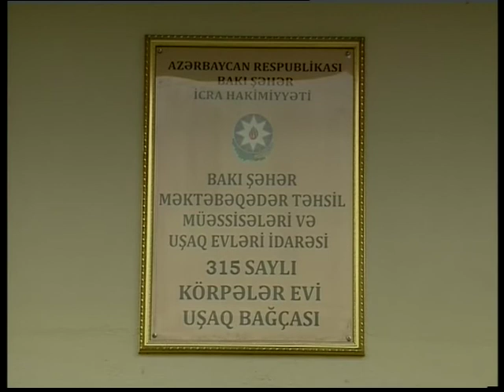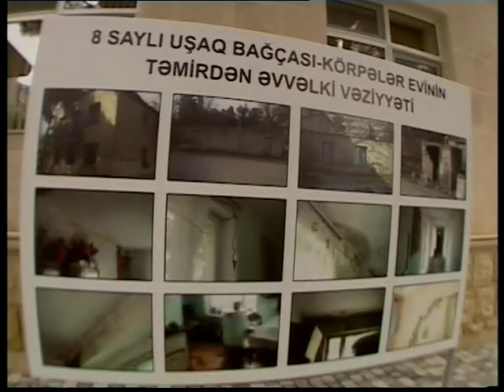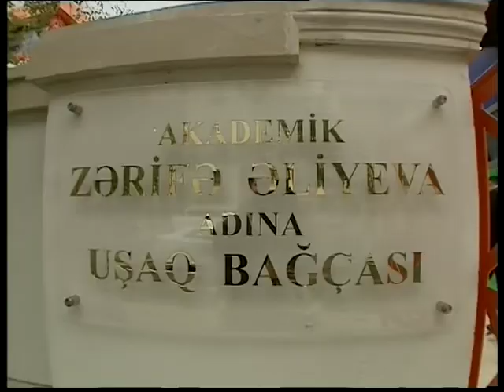Mehriban Aliyeva visited several nurseries and kindergartens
On October 1, Azerbaijan's First Lady Mehriban Aliyeva acquainted herself with the conditions created at nursery-kindergartens No.315 and 8 in Khatai district of Baku after major repair.

Mehriban Aliyeva first arrived at Nursery-kindergarten No.315.

Having been functioning since 1976, major reconstruction works at this kindergarten started in July 2012 in accordance with the State Program "On Social and Economic Development of Baku city and Surrounding Settlements in 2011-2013". High level conditions have been created at the kindergarten as a result of the major repair works.

The First Lady familiarized herself with the conditions created at the nursery-kindergarten.

It was informed that 20 professional employees will be engaged, at this kindergarten, in education of 230 children aged 1 to 6. There are 6 groups here.

Then Mehriban Aliyeva familiarized herself with the conditions created at Nursery-kindergarten No.8.

It was informed that the kindergarten's total area is 1.2 hectares. Extensive improvement works have been carried out in the yard, strips of greenery laid out, special rest corners created and child amusement facilities installed.

The First Lady viewed a photo stand reflecting the kindergarten's condition before the major repair.

Having been functioning since 1977, major reconstruction works have been carried out in this two-storied kindergarten in accordance with the State Program "On Social and Economic Development of Baku city and Surrounding Settlements in 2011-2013".

A team of 24 pedagogues and 25 service personnel will be engaged in education of 190 children at this kindergarten designed for 220 children. 7 Azerbaijani and 3 Russian groups aged 2 to 6 will be functioning at the kindergarten.

On October 1, inauguration of a new building constructed for the Kindergarten named after Academician Zarifa Aliyeva in Khatai district of Baku took place.

Azerbaijan's First Lady, President of the Heydar Aliyev Foundation Mehriban Aliyeva and her daughter Arzu Aliyeva attended the opening ceremony.

High-level conditions have been created in the courtyard of the kindergarten built to high standards, and pavilions, summer amphitheatre, swings, trampoline and other entertainment facilities have been installed.

The kindergarten has been provided with centralized surveillance cameras. A corner reflecting the activity of Academician Zarifa Aliyeva and projects implemented by the Heydar Aliyev Foundation has been created in the foyer.

Mehriban Aliyeva acquainted herself with the conditions created for children at the kindergarten.

There are bedrooms, dining rooms, lesson, music, painting, handicrafts, computer, medical and teachers' rooms in this kindergarten designed for 8 groups of different ages. Bed clothes, toys and teaching aids made of environmentally clean materials meet all sanitary and hygienic norms and standards.

There is a swimming pool, sport and games rooms, as well as an assembly hall to hold various events.